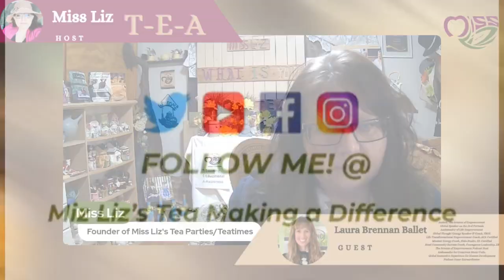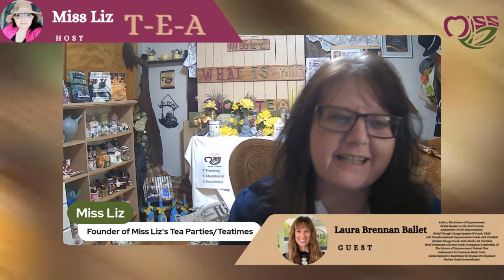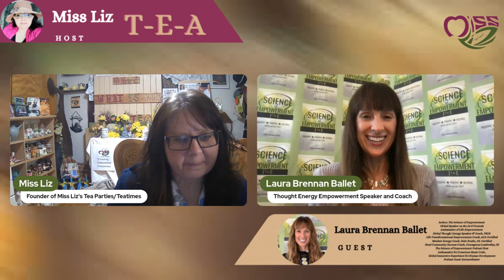Miss Liz Topics Bringing Impactful Messages with Laura Brennan Ballet Science to Empowerment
� **Join us for teatime with Miss Liz, who is joined by Laura Brennan Ballet!** �The Science Of Empowerment
We’re thrilled to welcome back Laura Brennan Ballet for her second teatime on **October 14th at 3 PM EST**! Don’t miss this opportunity to get the latest updates on her incredible work and her book, **The Science of Empowerment**.
**Meet our guest: Laura Brennan Ballet**
As the Global Top-Selling Author of The Science of Empowerment, Laura is a thought-energy Mindset Quantum Transformational Empowerment Coach and a dynamic speaker focused on mind development and human awareness. Her extensive skill set and personal discipline empower individuals to unlock their full potential.
Laura is known for her high-energy approach, which inspires clients and listeners worldwide. Through her Life Transformational Book, coaching sessions, and the innovative J3=E Formula Methodology, participants will embark on a journey to dissolve negative patterns and elevate their unique potential.
She has been featured by inspirational leaders globally, sharing her insights on applying Thought Energy to cultivate an empowering mindset. Laura’s collaborative work with world creators is dedicated to advancing the human condition.
� **Don’t miss this enlightening discussion!**
� Connect with Laura: